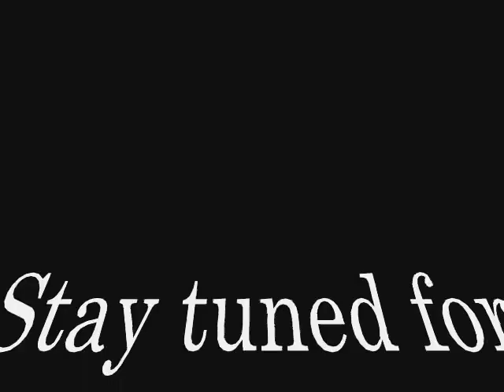World Extreme Fighting Video Blog Part 1 (1/21/2011) - PhantomUFCfan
What is going on everyone! Here is our first part of the video blog on the WEF Event going on 1/22/2011. This first part is Casey covering the weigh ins on the 21st. We will have more footage from the actual event up tomorrow. There is still time if you want to go to the event, check out for more details.